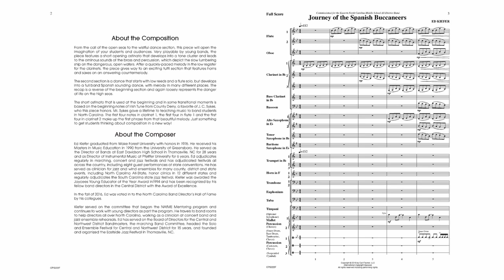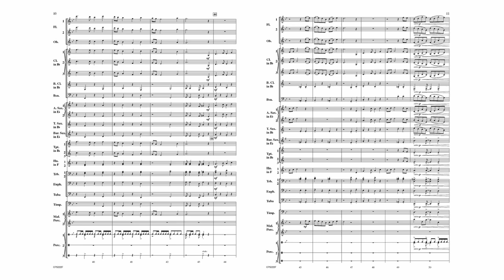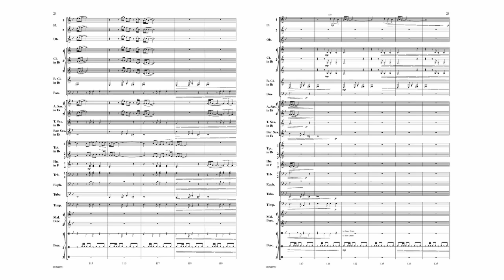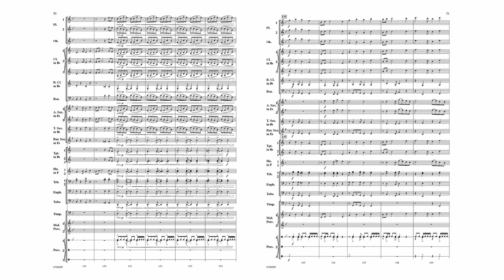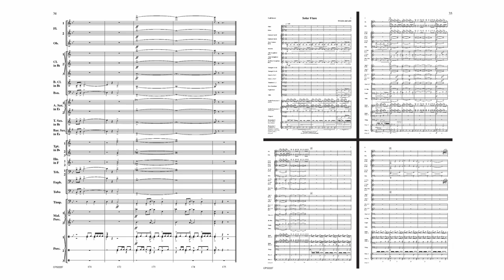Journey of the Spanish Buccaneers (CPS222) by Ed Kiefer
Grade 3 to 3.5

From the call of the open seas to the wistful dance section, this piece will open the imagination of your students and audiences.  Very playable by young bands, the piece features a short opening ostinato that develops into a tone cluster and leads to the ominous sounds of the brass and percussion, which depict the slow lumbering ship on the dangerous, open waters. The piece continues through a more lyrical second section before a dramatic return of the opening material to close out this contest/festival style piece.